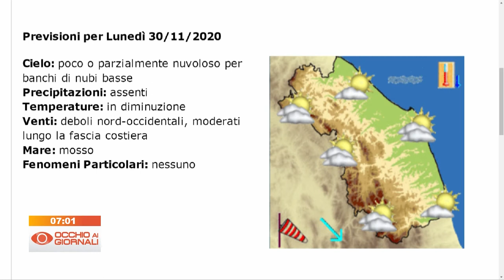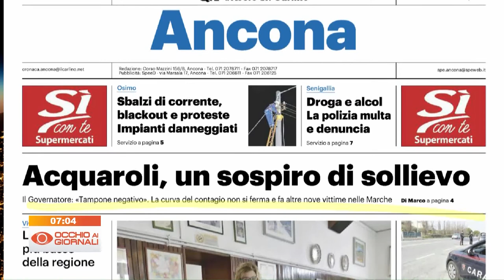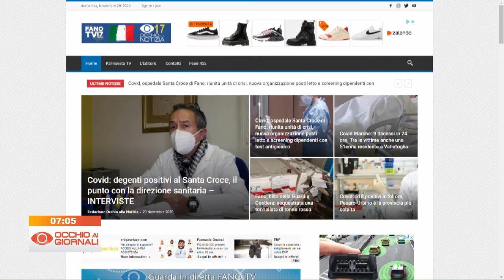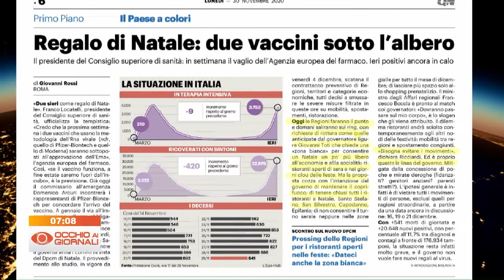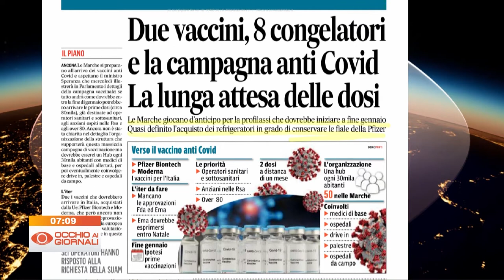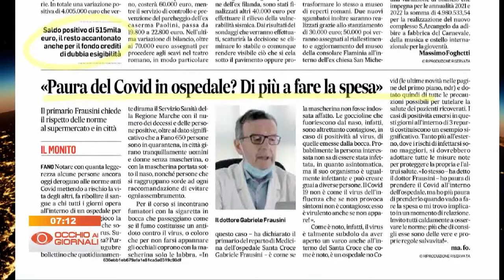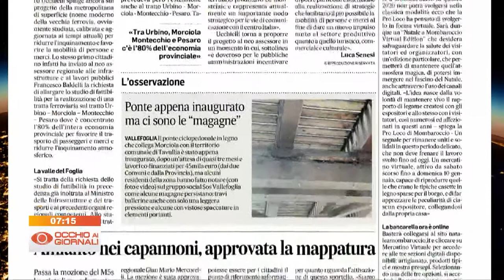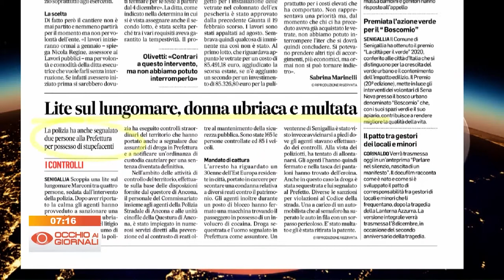Occhio ai Giornali 30 novembre 2020